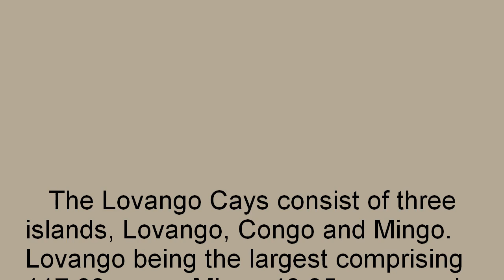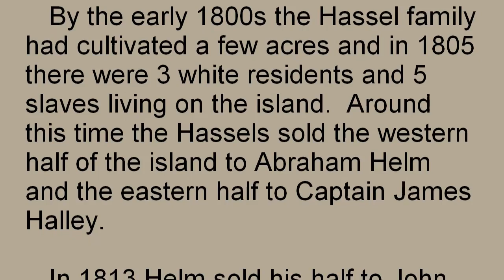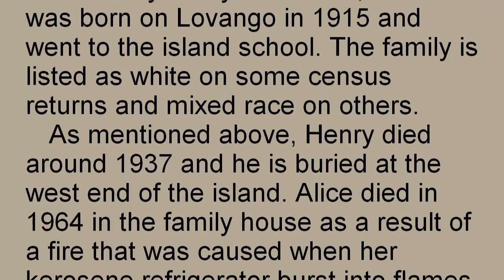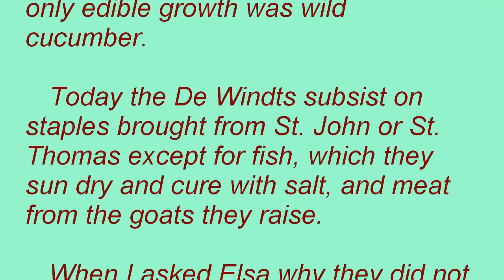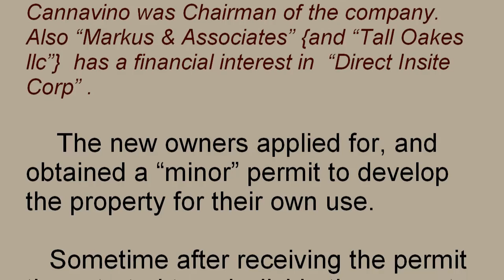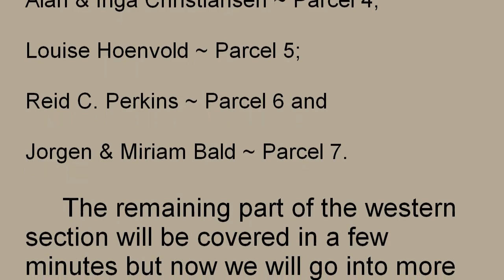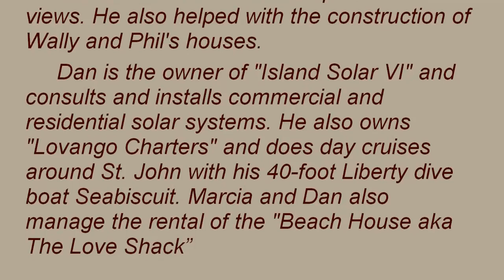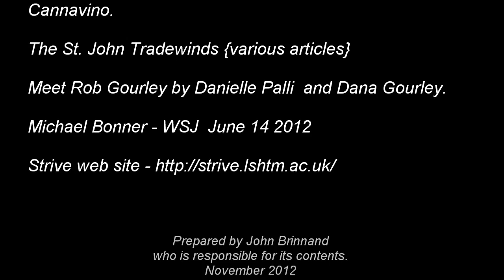2014 ~ History of Lovango